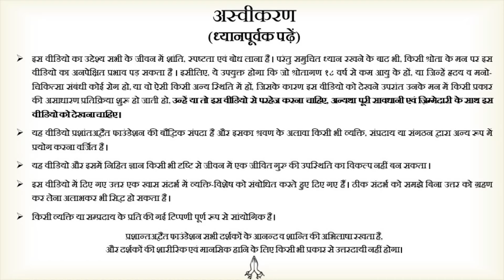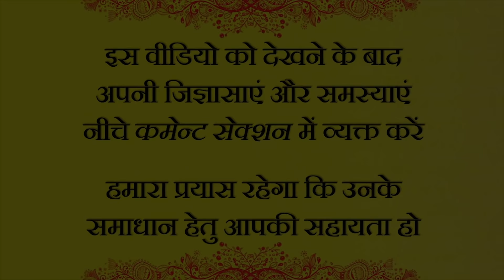क्या अध्यात्म परिवार के खिलाफ़ है? || आचार्य प्रशांत (2018)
वीडियो जानकारी: हार्दिक उल्लास  शिविर, 13.7.18, रानीखेत, उत्तराखण्ड, भारत

प्रसंग:
~ क्या ये धारणा सही है कि अध्यात्म परिवार के खिलाफ़ है?
~ क्या अध्यात्म में प्रवेश करने के लिए अपने पारिवारिक संबंधों को छोड़ना पड़ता है?
~ क्या अध्यात्म और परिवार एक साथ भी चल सकते हैं?
~ परिवार में शांति कैसे बनाएं रखें?
~ अध्यात्म की राह चुनूँ या नहीं?
~ अध्यात्म की राह चलने में डर लगे तो?
~ परिवार को अध्यात्म की राह कैसे लाएँ?
~ जब परिवार अध्यात्म की राह का विरोध करे तो क्या करें?